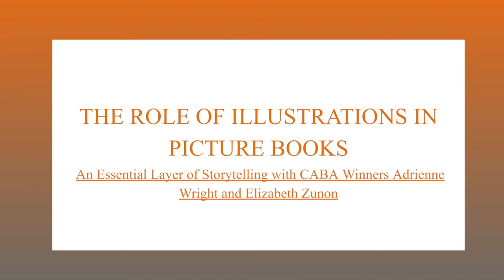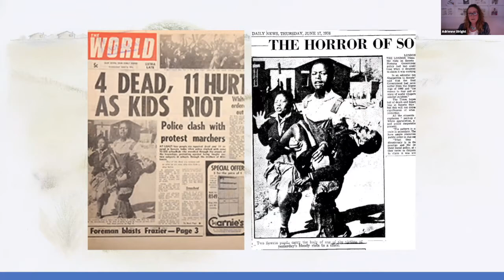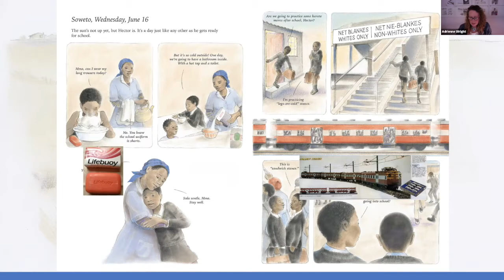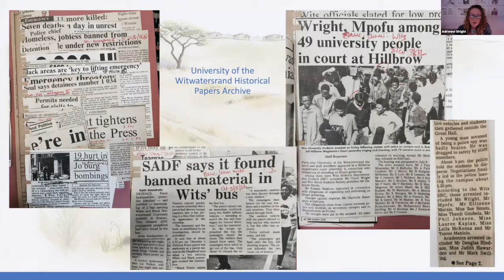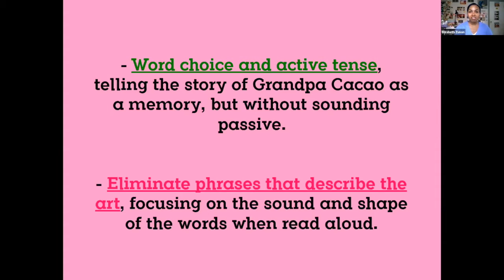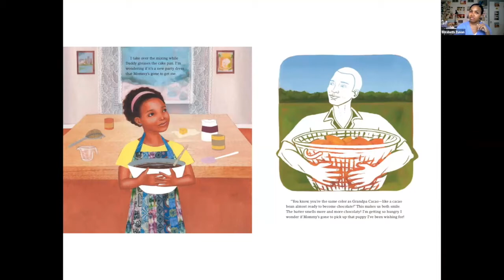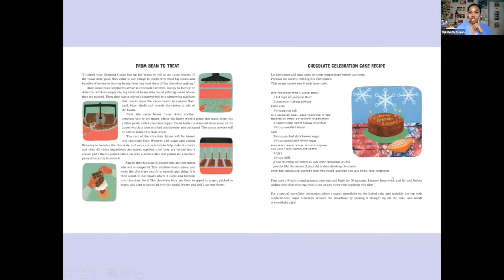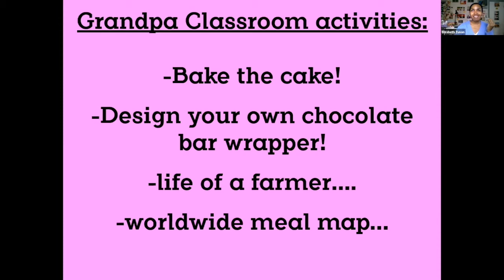The Role of Illustrations in Picture Books: With CABA Winners Adrienne Wright and Elizabeth Zunon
The Role of Illustrations in Picture Books: An Essential Layer of Storytelling with CABA Winners Adrienne Wright and Elizabeth Zunon

Presenter: Adrienne Wright and Elizabeth Zunon

Description: Illustrations and words in picture books are dependent on each other. Illustrations create drama and anticipation as the story moves forward and are used to help the reader understand context in a story, figure out the narrative, and increase comprehension. Adrienne Wright will discuss her process and inspiration for creating the illustrations for HECTOR: A Boy, A Protest, and the Photograph That Changed Apartheid using the photograph that inspired the story and anecdotes from the photographer and Hector's family, which helped paint a specific picture of Hector's world. The author will show references for characters and settings, original sketches, detailed final sketches, work-in-progress sequences of the finished art; a thumbnail map of the book's structure; and research for illustration decisions.Elizabeth Zunon will discuss her process of researching, writing and illustrating the picture book Grandpa Cacao: a Tale of Chocolate, from Farm to Family. By sharing excerpts from the book and background information about how she arrived at the final images, participants will have a behind-the-scenes look into all of the “art ingredients” that create the illustrations: tracing Zunon’s path backwards from painting to pencil sketch to reference photos.
Session Material: 100 Photos | The Most Influential Images of All Time  |  Page Street Publishing |  AdrienneWright.com
Level: Elementary & Middle School Teachers